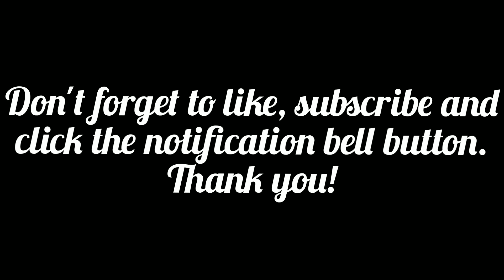VLOG #6 Big Daddy's Quality Time with his Pets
Sounds used:
Musician: @iksonmusic